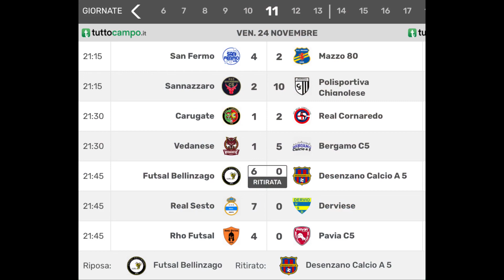San Fermo vs Mazzo 80 | Serie C1 Futsal Lombardia | 11ª giornata